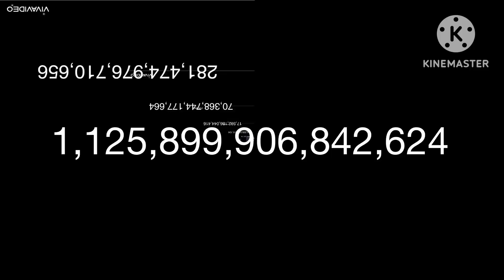AAAAAAA V74 Version A - A0 & All 1 - 9 x1,125,899,906,842,624